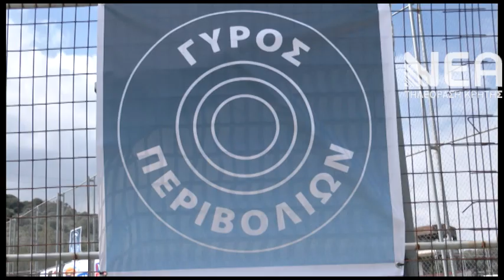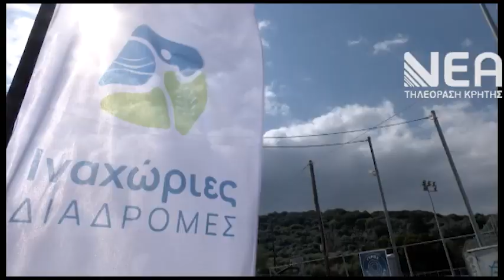ΓΥΡΟΣ ΠΕΡΙΒΟΛΙΩΝ 2022